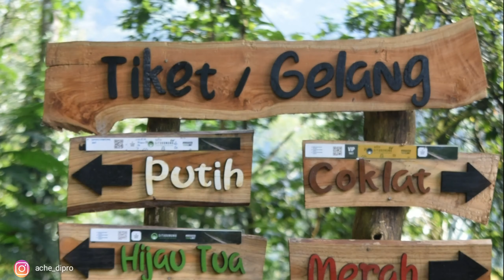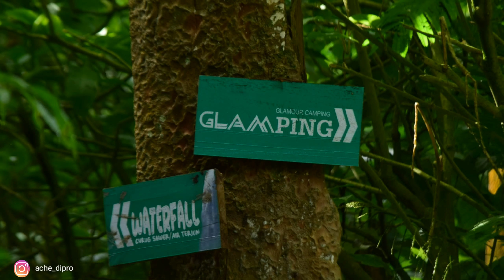Telusuri Situ gunung dan Suspension Bridge Seadanya